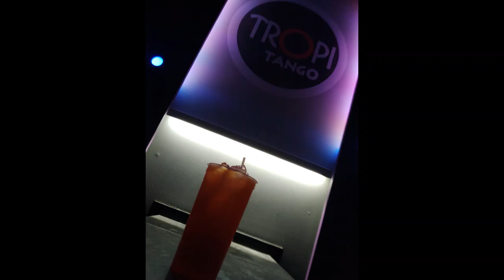UN OSITO DORMILON-SABOR VALLENATO